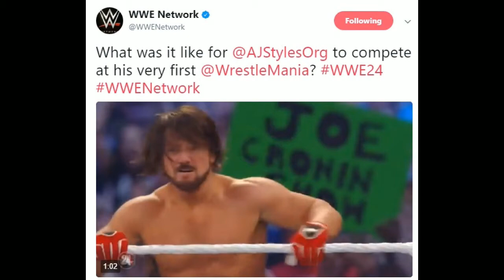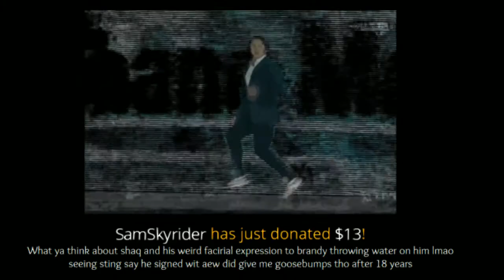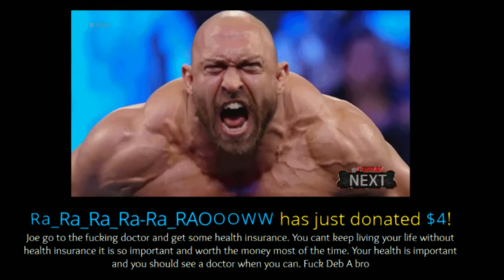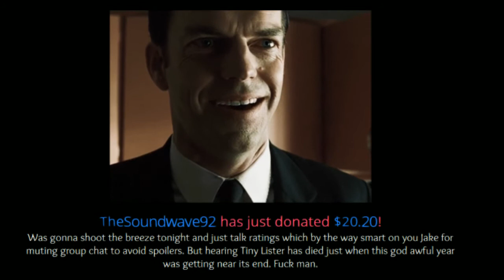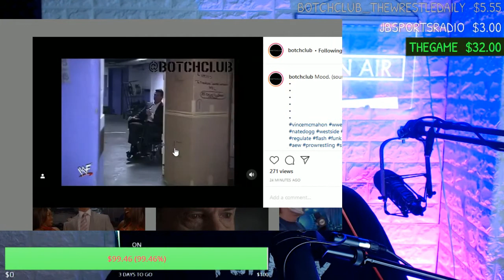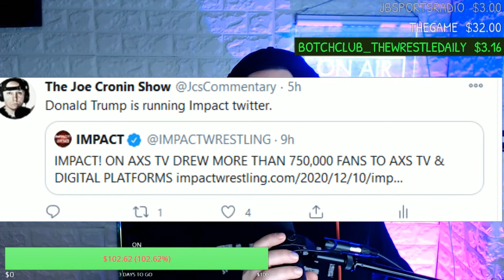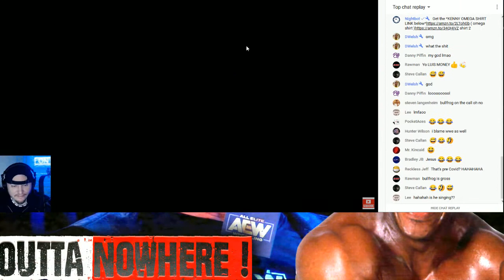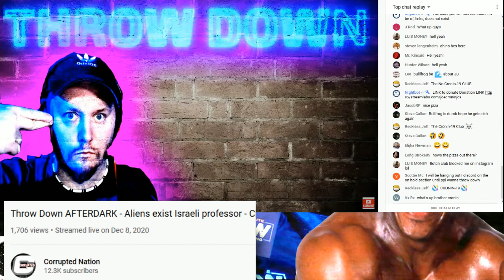Outta Nowhere #219 - AEW Ratings with STING ! Tommy 'Tiny' "Zeus" Lister Dead at 62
Yori ThaDon
Jman fromkc
colonelstutters
Jerome Spicer
Kevin Murphy
TonyFromReveah
FireByrd87 .
ColdBrewKrew
Duane Crenshaw
sixx535
Joseph Lightsey
Sith_Negan
Arknolia Strokelbean
My Son Champion
Gary Metzler
NickY J
GARGUTS ENTERTAINMENT
Brian Harper
John Zippay
Adtr 210
Gordon Bombay
Talk2MeNice
Drewbar100
CJ Bradley
Matt Rossmeier
TheBear1322
Jason Tarr
JDVenom
Star Scream

JuneBug
Dwelsh
ItsBulzie !
Schleppy13
Justin Mcneil
DMOON
Jason Tarr
Sith Neegan

TheBear1322
Gorilla Strong
Nikki T
The Goon
TNA_Better Than WWE
JustCallmeLuke
NullDeath
ABELsalasJR
BADOMEN666
WoolhatDemon
AruShinchu
Lemon

Opie and anthony on air fight break up radio
WOW - Boston Radio WAAF howard stern show
Joe Cronin podcast corrupted live

$45 TRUMP
$46 BIDEN
$2 Roman
$5
$10 Alex Jones
$11 Yummy

$3
$3.16  Stunner
$3.50  ( drew tongue )
$4 RySUCK
$4.99 JB
$5 ShiBUM
$6.25  XMAS Stunner on SANTA
$6.66 kane

JDfromny206 wrestlelamia
Joe Cronin
wwe